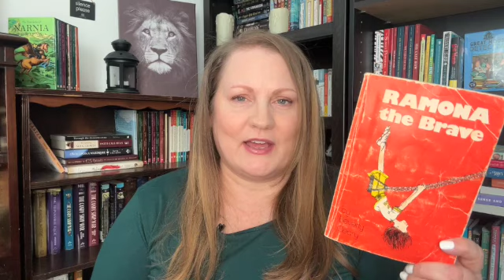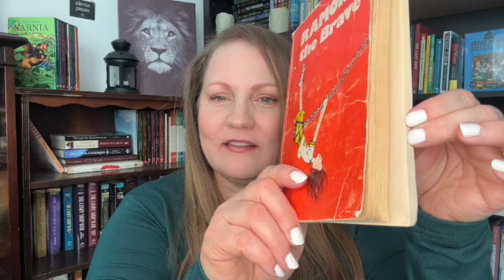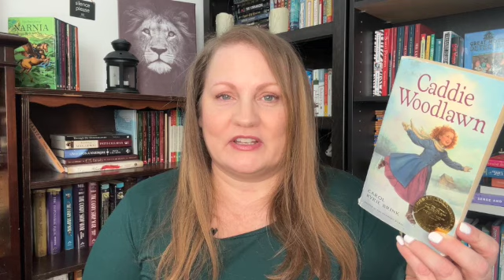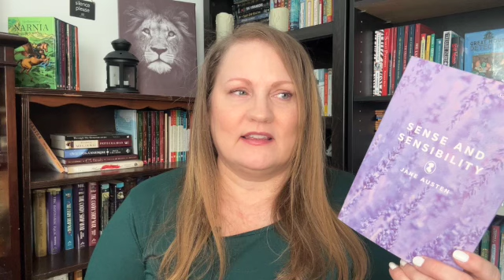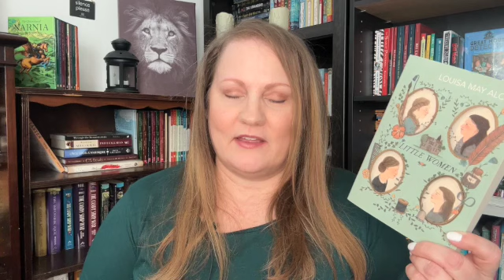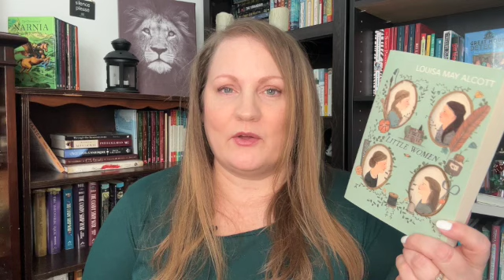The American Girl Book Tag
This tag was created by @MorgansEndlessBookshelf  and

Prompts:

Kaya: a character who's active and adventurous
Felicity: a character who's energetic and equestrian
Josephina: a character with a big heart and big dreams
Kirsten: a character who's strong and spirited
Addy: a character who's brave and brilliant
Samantha: a character who's compassionate and caring
Kit: a character who's clever and creative
Molly: a character who's a schemer and dreamer

Books mentioned:
Ramona the Brave by Beverly Cleary
Caddie Woodlawn by Carol Ryrie Brink
Myrtle Hardcastle series by Elizabeth Bunce
Enola Holmes series by Nancy Springer
Harry Potter by JK Rowling